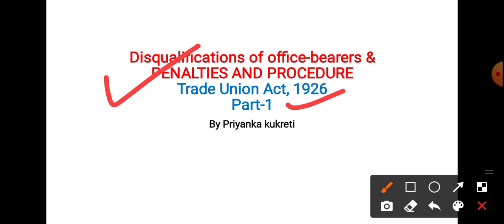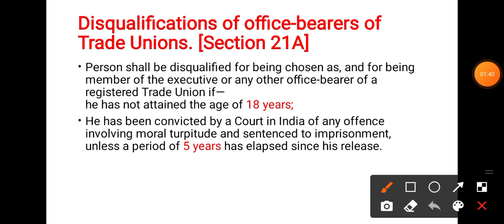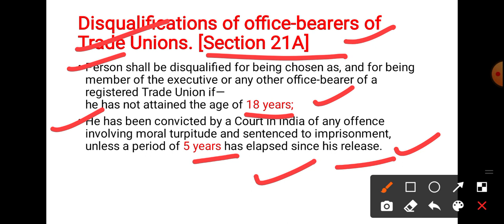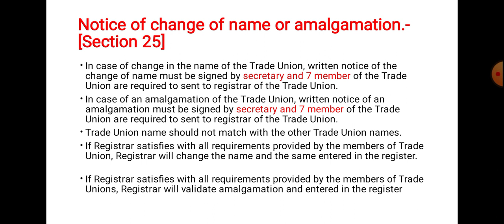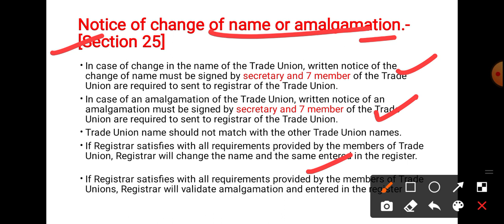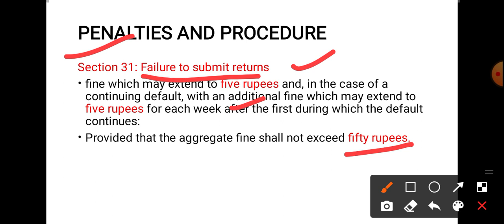Disqualification and Panelties of Trade union Act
join my class for free using my code " pknet10"